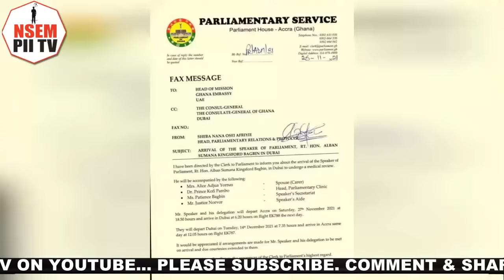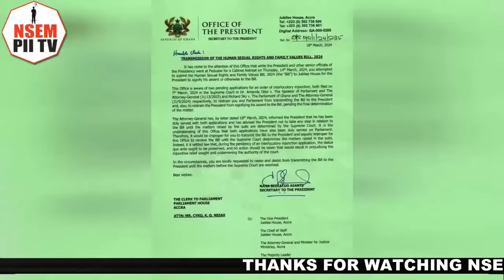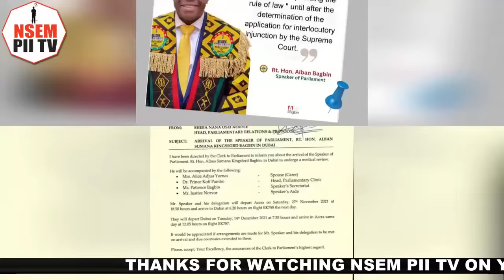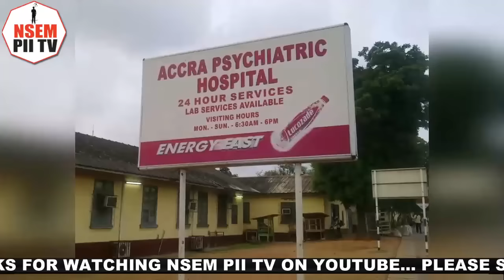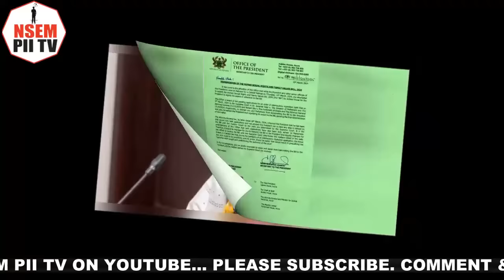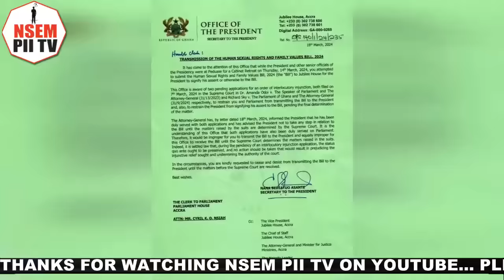Did you Check Your Brain When You Visit Dubai hospital?-Nana Baffour Loses Cool On Radio Over Bagbin